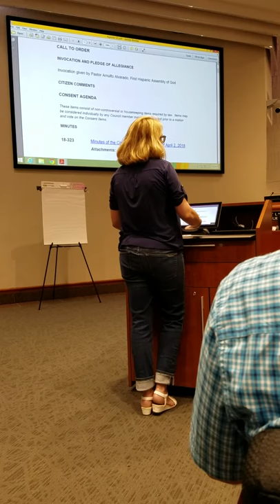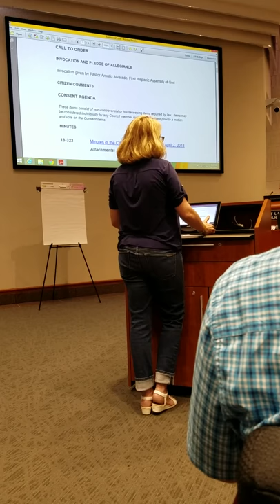McKinney City Council Meeting - Julie Wright RN, April 17, 2018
Registered Nurse Julie Wright speaks about the skin rashes caused by her tap water in McKinney, Texas. McKinney uses chloramine. Help raise national awareness about chloramine by signing, sharing, and contributing to this chloramine petition